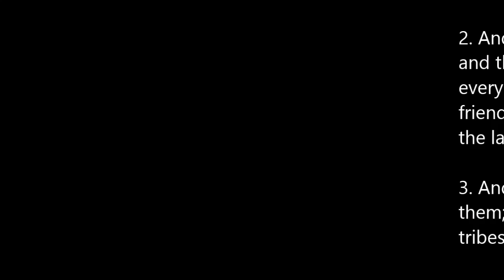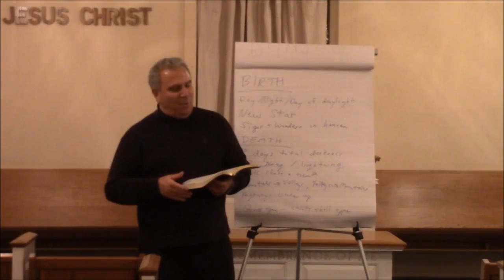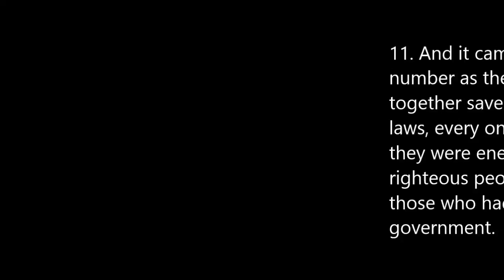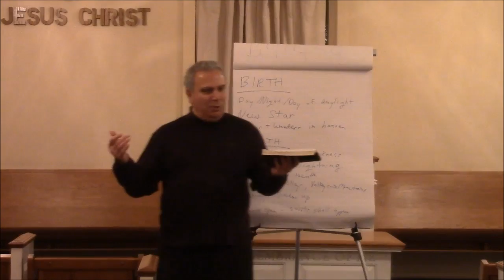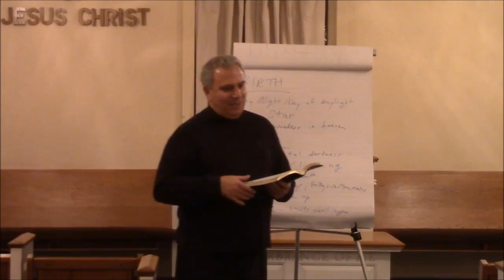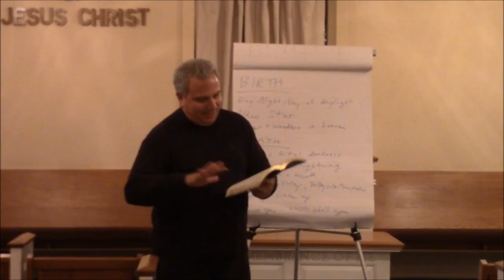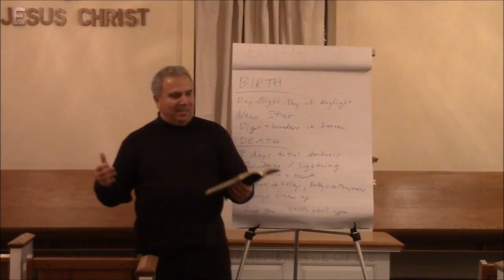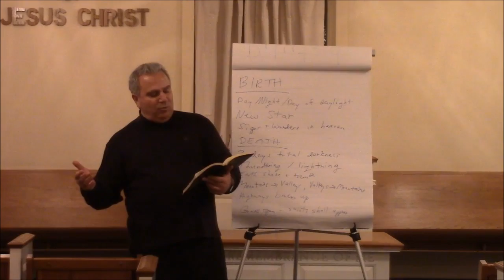Book of Mormon: Third Nephi, Chapter 7